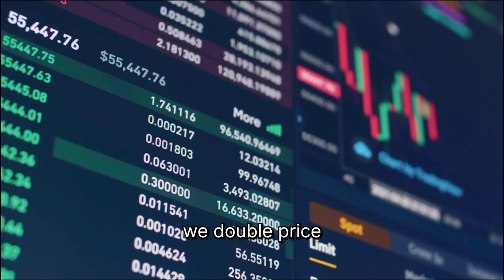What happens to the market after a Spot Bitcoin ETF is approved?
Gemini COO, Marshall Beard, joined Roundtable anchor, Rob Nelson, to discuss the future of bitcoin following the anticipated approval of spot bitcoin ETFs. Marshall shares expertise and insights on:

- The impact of ETFs on bitcoin's value and the wider crypto market
- Several factors that could catalyze a "crypto summer”
- Expected volume of asset inflows into bitcoin following the approval of ETFs

Watch the full discussion here 👇